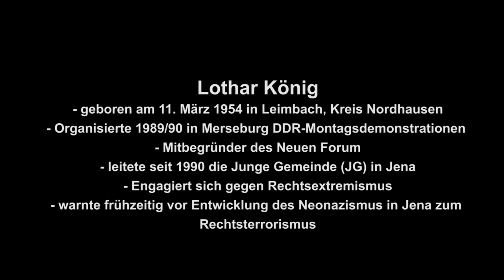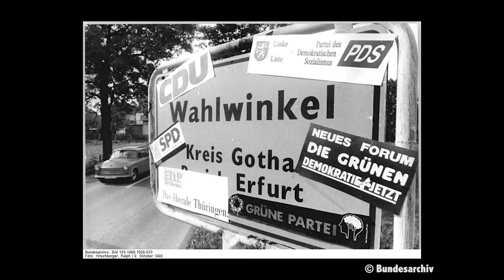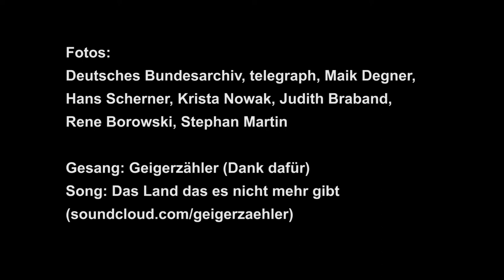Herbst '89 - Nennen wir es Revolution!? Teil6: Lothar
Video - Interviews zum Herbst 1989 - Teil6: Lothar König
Wo warst du 1989? Und: nennen wir es Revolution?

Das wollten zwei Aktivisten wissen und waren das Jahr 2019 über unterwegs und haben sich mit verschiedenen linken DDR-Oppositionellen getroffen. Triebfeder dafür war das Bedürfnis, der gängigen BRD-Geschichtsschreibung von Mauerfall, Einheit und Deutschtümelei eine andere Erzählung entgegen zu stellen.

Dazu haben sie Menschen aus Potsdam, Jena, Erfurt, Leipzig, Brandenburg und Berlin getroffen und interviewt:

Wo warstDu im Herbst 1989?
Warst Du in der DDR-Opposition aktiv?
Was hätte Deiner Meinung nach, politisch oder gesellschaftlich, mit der DDR geschehen sollen?
Ging es nur um Mauerfall und Deutsche Einheit?
Wie stehst Du zu Deutschlandfahnen?
Wie hast du den Wechsel von "Wir sind das Volk" zu "Wir sind ein Volk" wahrgenommen?
Was bedeutet für dich "Wir sind das Volk"?
Was können Bewegungen Heute von damals lernen?